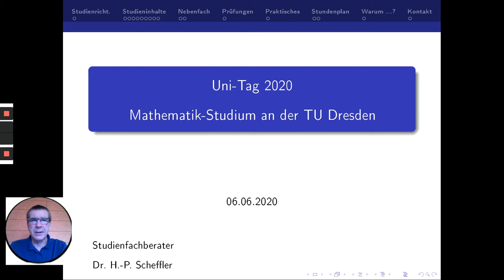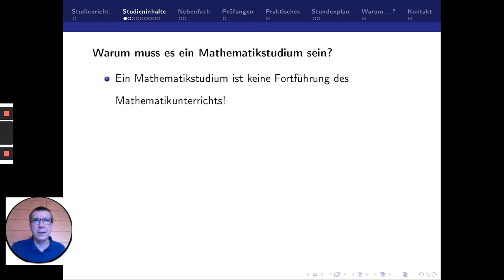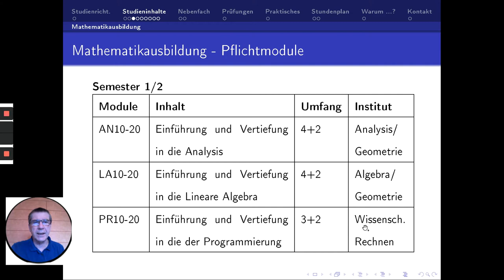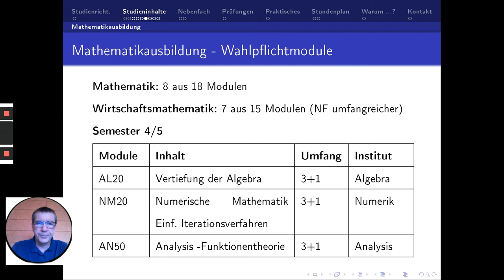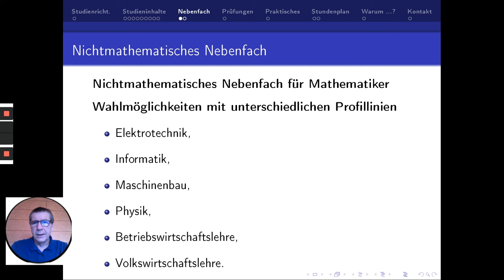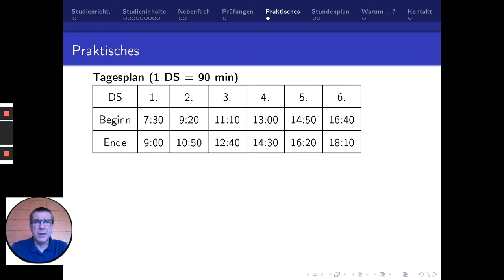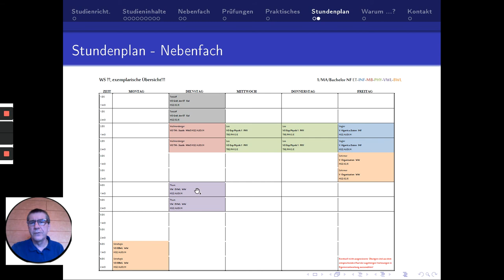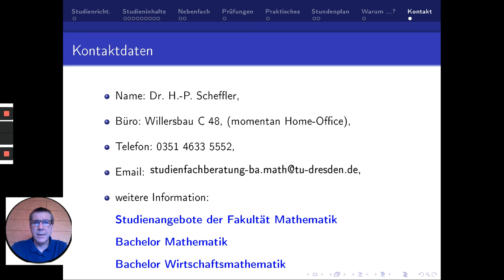Mathematikstudium an der TU Dresden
Autor: Dr. Hans-Peter Scheffler (Studienfachberatung)

Studieninhalte, Ablauf und praktische Hinweise zu den Bachelorstudiengängen Mathematik und Wirtschaftsmathematik.

Fakultät Mathematik
TU Dresden
Sommersemester 2020